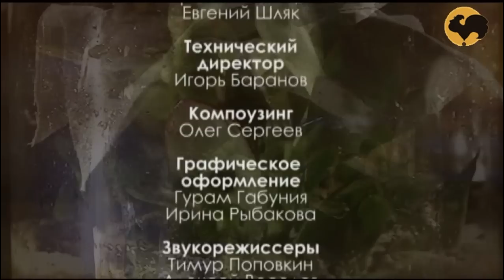Ботаника. Композиция в банке